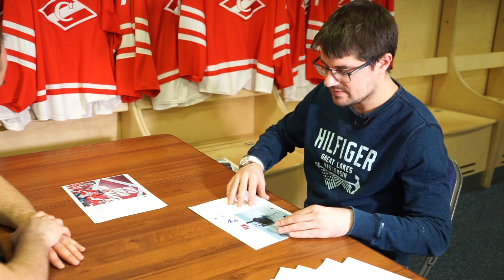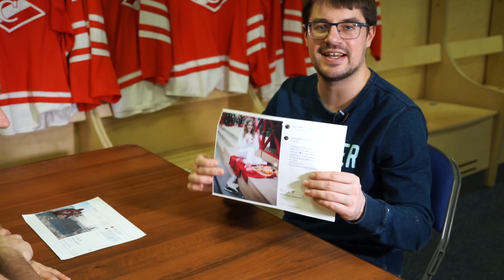Победитель TUI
Настало время подвести итоги конкурса «Спартака» и TUI, одного из ведущих туроператоров страны. Мы разыгрывали сертификат на путешествие на 150 тысяч рублей, и наш вратарь Юлиус Гудачек готов объявить имя победителя!